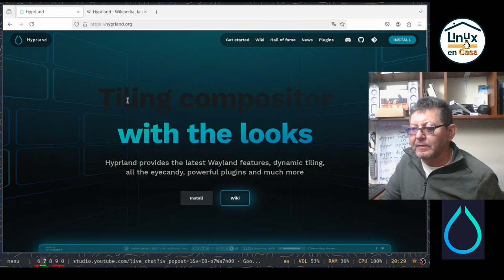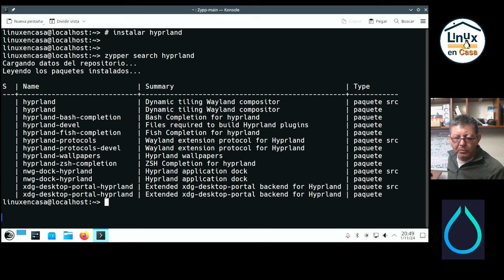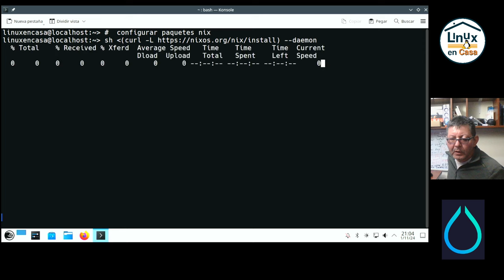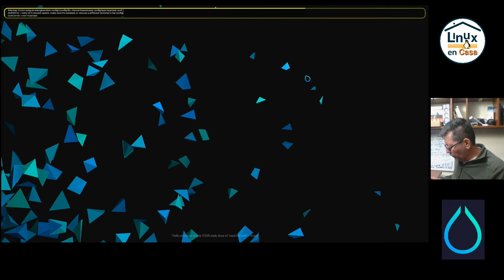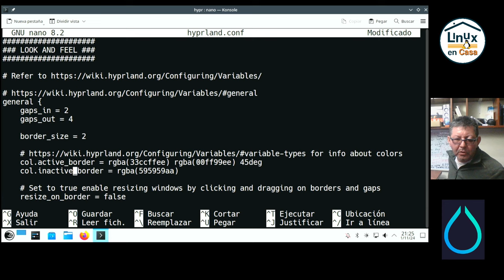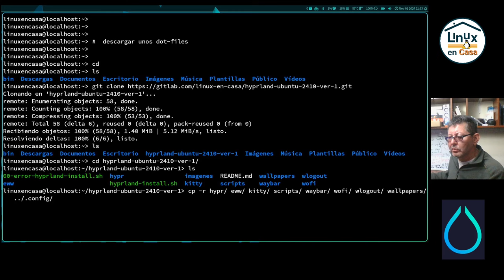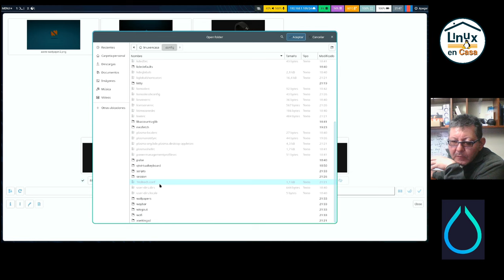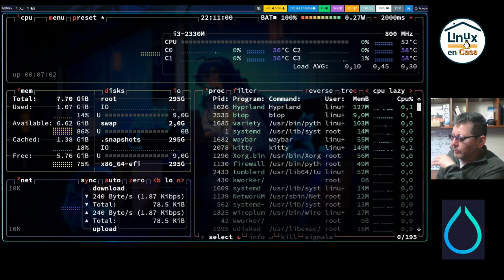Instalación y Configuración de Hyprland Paso a Paso - Tiling Compositor para Wayland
Instalación en Linux openSUSE Tumbleweed.  Waybar, Wofi, EWW, Azote, wlogout, swaylock.

Versión extraída de un Directo en que se instaló en el portátil TOSHIBA Satellite Pro L740:

00:00  Hyprland
02:30  Actualizar el Sistema
03:45  Instalar Apps. Necesarias
05:23  Instalar Hyprland y Apps. Adicionales
09:55  Instalar wlogout - usando paq. nix
16:10  Reiniciar el Equipo
19:23  Configurar kitty
21:23  Configuración Básica de Hyprland
26:28  Configuración Adicional de Hyprland
34:48  Configurar Azote
37:21  Resumen y Conclusiones

HISTORIAL DE COMANDOS:

    4  neofetch
    5  clear
    6  sudo zypper dup
    7  neowofetch
    8  clear
    9  #  instalar apps necesarias para la configuración
   10  sudo zypper install git curl gimp xfce4-screenshooter thunar
   11  clear
   12  # instalar hyprland
   13  zypper search hyprland
   14  sudo zypper install hyprland xdg-desktop-portal-hyprland hyprland-bash-completion waybar wofi kitty eww swaybg swaylock azote
   15  clear
   16  history
   17  zypper search wlogout
   18  clear
   19  #  configurar paquetes nix
20 sh (signo menor que) (curl -L --daemon
   21  exit
   22  # instalar wlogout usando paquetes nix
   23  nix-env -iA nixpkgs.wlogout
   24  clear
   25  history
   26  # reiniciamos
   27  systemctl reboot
   28  cd .config/
   29  ls
   30  exit
   31  neowofetch
   32  exit
   33  neowofetch
   34  exit
   35  cd .config/
   36  ls
   37  cd hypr/
   38  ls
   39  clear
   40  ls
   41  nano hyprland.conf
   42  exit
   43  neowofetch
   44  history
   45  clear
   46  #  descargar unos dot-files
   47  cd
   48  ls
   50  ls
   51  cd hyprland-ubuntu-2410-ver-1/
   52  ls
   53  cp -r hypr/ eww/ kitty/ scripts/ waybar/ wofi/ wlogout/ wallpapers/   ../.config/
   54  exit
   55  neowofetch
   56  exit
   57  cd .config/
   58  ls
   59  cd kitty/
   60  ls
   61  nano kitty.conf
   62  exit
   63  neowofetch
   64  cd .config/
   65  clear
   66  ls
   67  cd eww/
   68  ls
   69  nano conkeww-panes.yuck
   70  clear
   71  cd ..